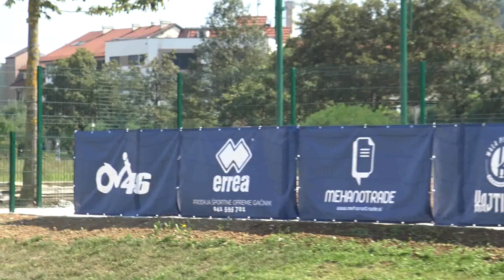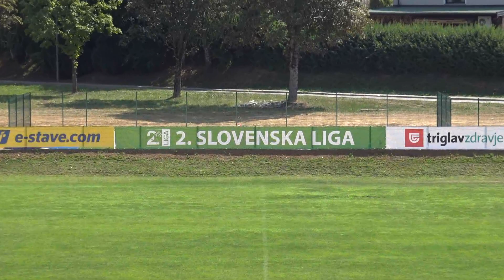Stadion v Športnem parku Brinje Grosuplje dobiva novo podobo.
💥V zadnjem tednu je ekipa pravih zanesenjakov pod vodstvom predsednika Andraža Zrneca💪💪💪 opravila izjemno delo in pripravila nogometno igrišče za prvo domačo tekmo v 2.SNL. Hvala vsem in vsakemu posebej.👏👏👏
👀V dobrem mesecu dni bo postavljena tudi tribuna za 500 gledalcev.😀
Vabljeni danes ob 17:30 ob grosupeljsko nogometno igrišče.